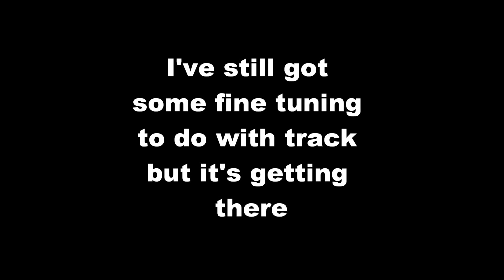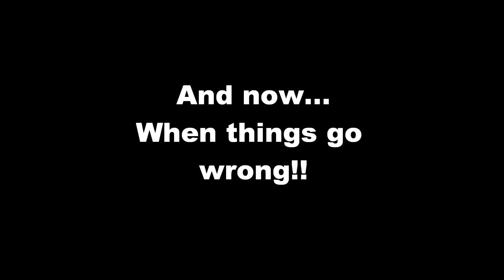Dan's Model Railway - 3 tracks Running!!!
Finally I got the 3 tracks running so I thought what better time for a short running video!?  As you will see there are still some problems to sort out so I thought I would show the footage warts and all.  Enjoy!